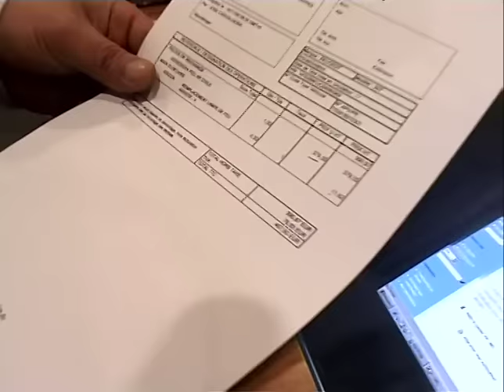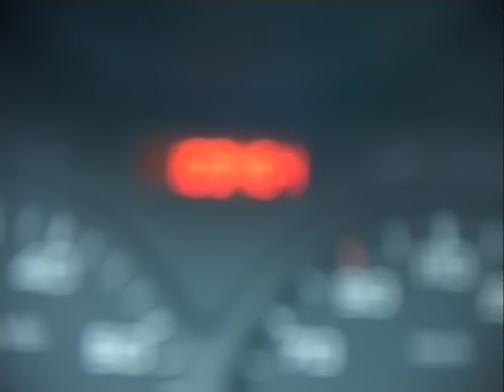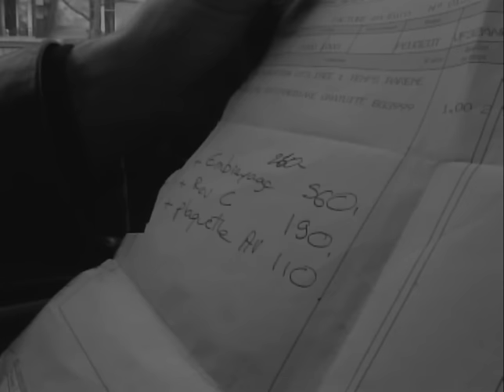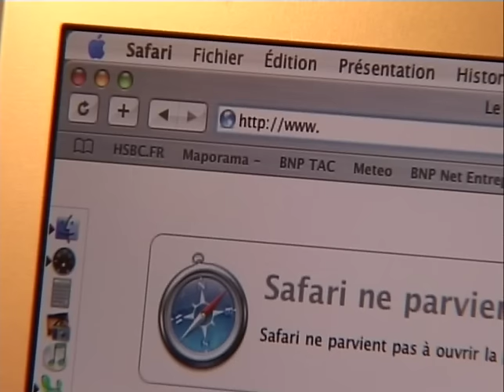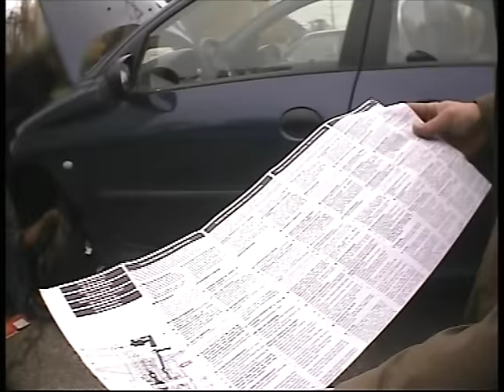Les garages au black - Reportage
L'entretien d'une auto est le deuxième poste de dépense des Français, juste après le logement. Alors, certains tentent de réduire la facture en faisant appel à des garagistes au black, un business en plein boom. Quels risques prend t-on ? Notre reporter, avec sa voiture, s'est aventuré dans le monde de la réparation au noir.

Réalisé par Stéphane Malterre
Montage de Pauline Cathala
Capital, M6